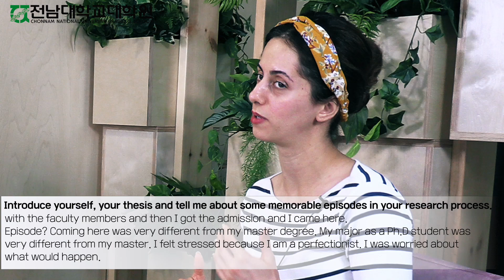[대학원] 밀웜의 항세균 방어기작 규명 (한연수 교수 마리암 알리 박사) Part 2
밀웜의 항세균 방어기작 규명 (한연수 교수 마리암 알리 박사)